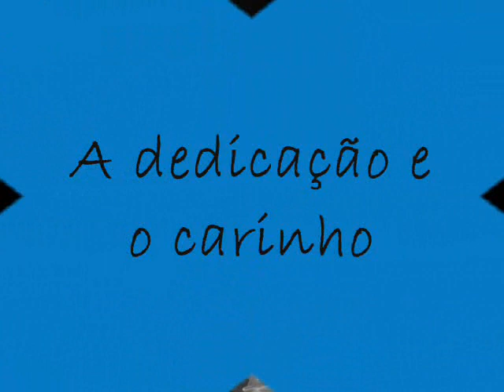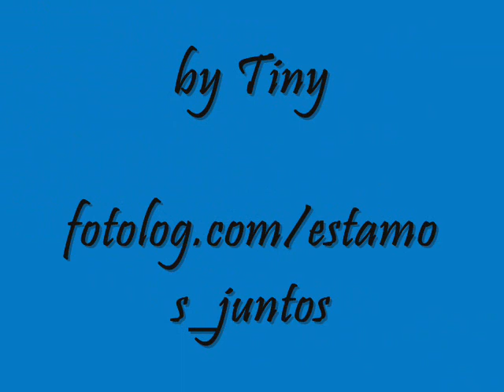Dzrt movie ~ so depende de nos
ESTAMOS JUNTOS